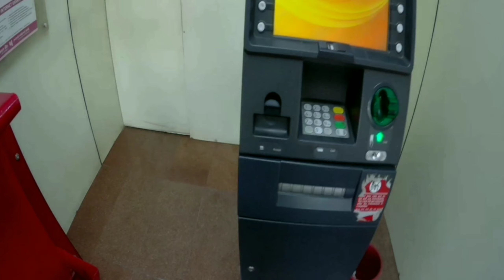MY NeW BIKe FIRST PILLIoN RIDe WITH MoM || on YAMAHA R15 V3 BS6